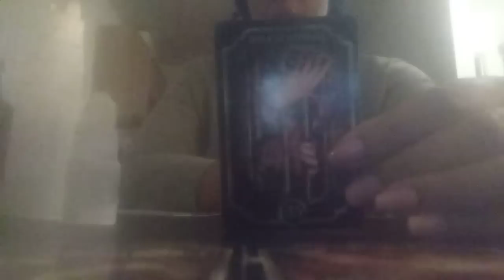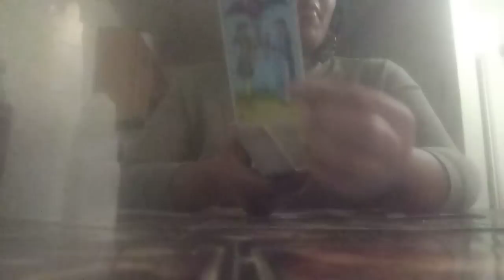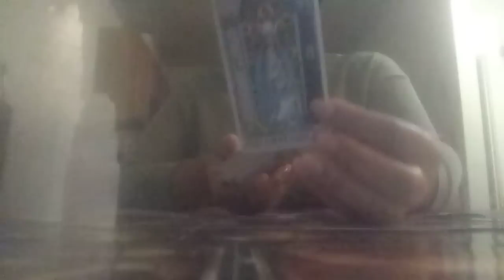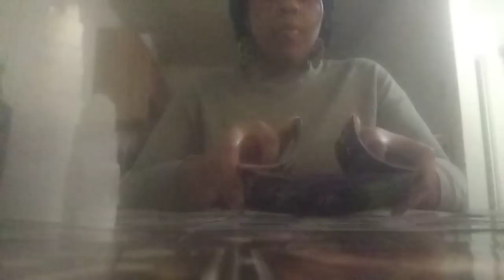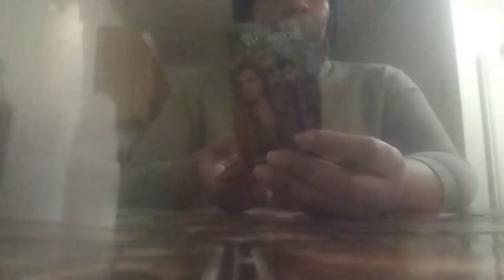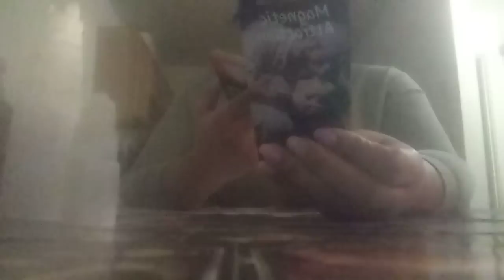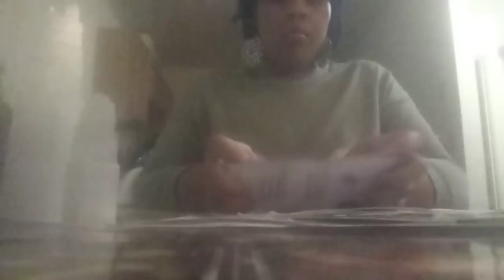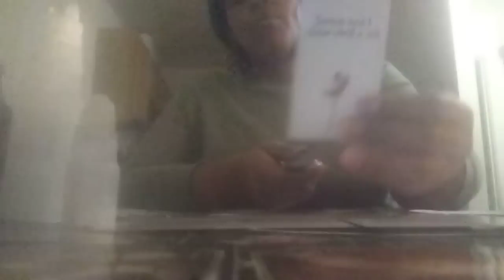😨Stuck In Misery😨‼️$pellwork Exposed‼️Karmic Justice⚖️